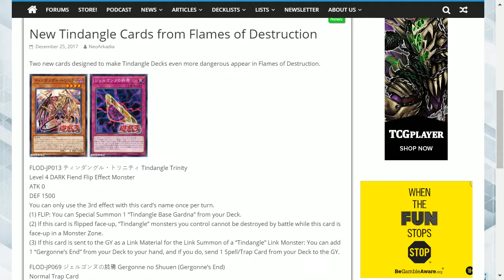TINDANGLES FROM THE FLAMES OF DESTRUCTION